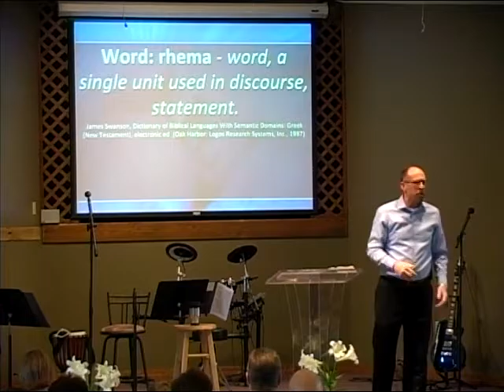Victory Means Being Equipped to Battle Our Addictions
4.27.14